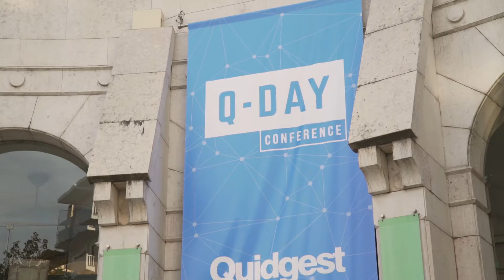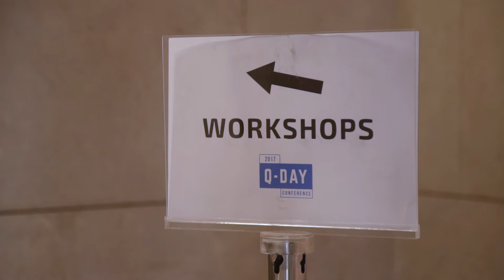Q-Day 2017 Conference: "o ano da Transformação Digital"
O Q-Day é uma conferência anual sobre estratégica, inovação, empreendedorismo, modelos de decisão e internacionalização,  promovido pela Quidgest e de interesse público, com o apoio de diversas entidades.

A Quidgest é uma empresa tecnológica multinacional de origem portuguesa, criada em 1988, pioneira na geração automática de software. A plataforma "no code" Genio permite o desenvolvimento de complexas soluções de gestão, ágeis e competitivas para vencer os desafios da Transformação Digital. Entre outros prémios e distinções integra a rede de PME inovadoras da COTEC e é certificada ISO 9001 e 14001. Para mais informações, visite